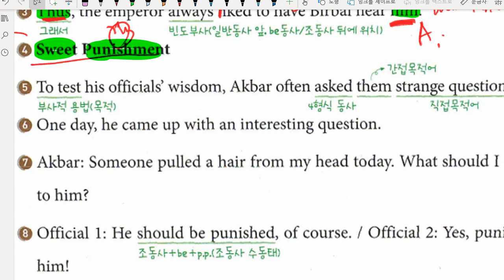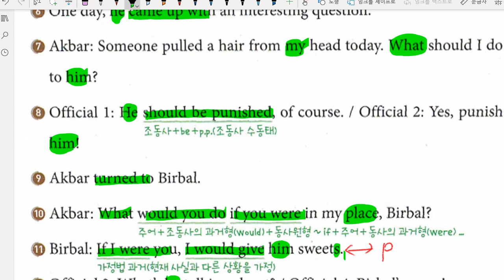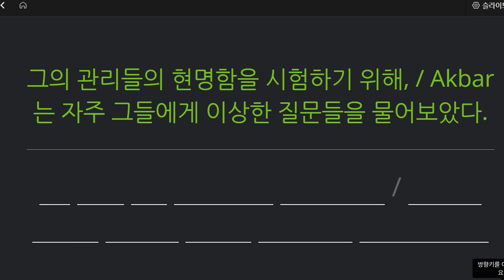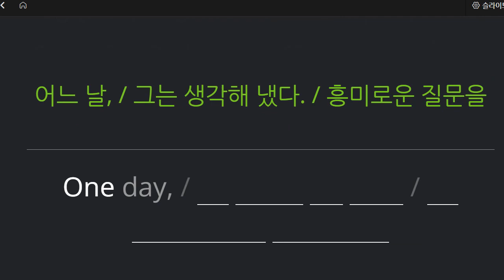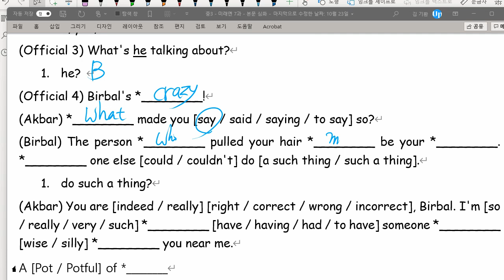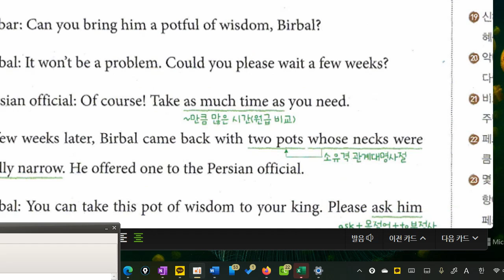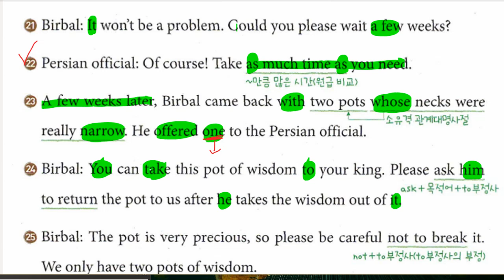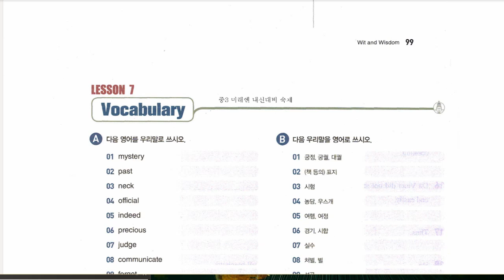중3 2021 11 03 구미중 도송중 미래엔 7과 내신대비